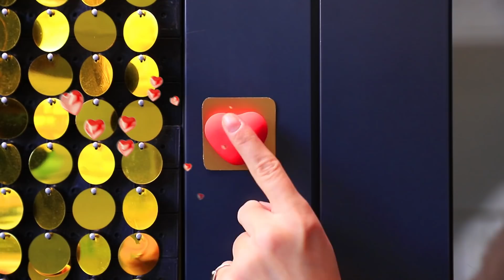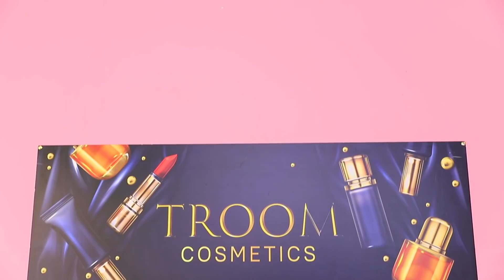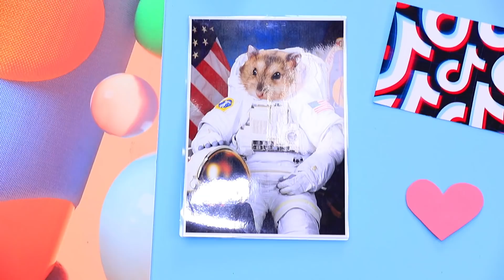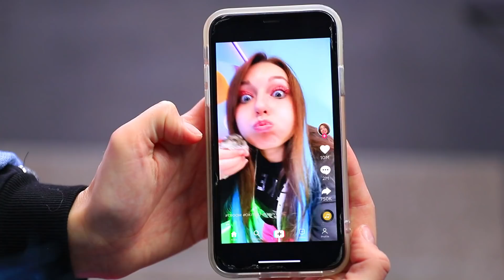Rich TikTok House vs Broke TikTok House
Every blogger can shoot content in a rich TikTok house. Will they be as popular as they shoot poor videos?